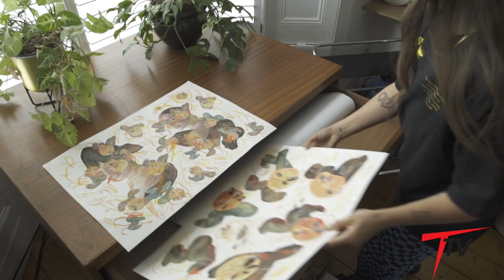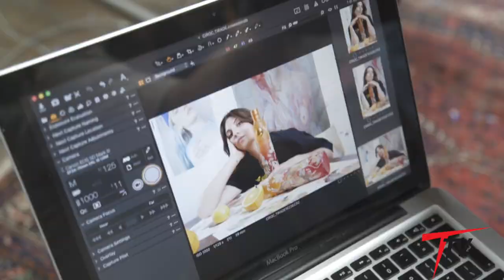TIRADE WORLD X INKD X CIROC: CREATIVE CONVERSATIONS WITH ARTIST JESS COCHRANE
This summer, TIRADE WORLD has come together with INKD to champion creatives from London, focusing on female artists with exceptional unique artistic talent. Using the CÎROC’s new limited-edition bottle Summer Citrus as a canvas, both hand-picked artists have created unique bottle designs,
Jess Cochrane is a contemporary visual artist, whose pieces focus on feminine beauty illustrated through the application of paint over photographic images.
Jess's work sees her blending the history of art, design, and advertising whilst also challenging women’s roles within society, pop culture, and consumerism. Created using mixed multimedia, Jess’s design embodies freedom, happiness, and the idea of having a good time; it breaks the barrier within an overly depicted idea of perfection.

Interview by SOPHIE EMMETT

Edited by CHARLOTTE ROSIE CREIGHTON